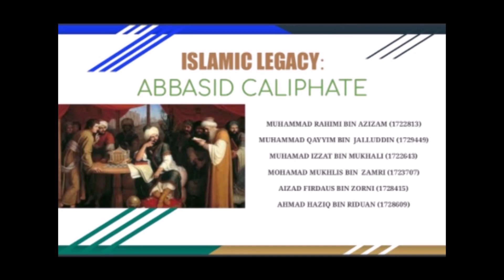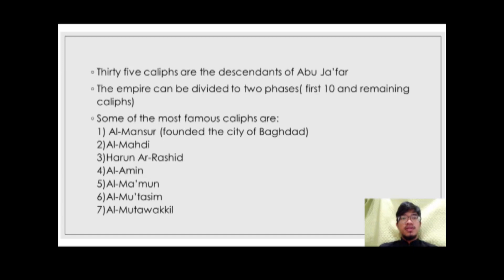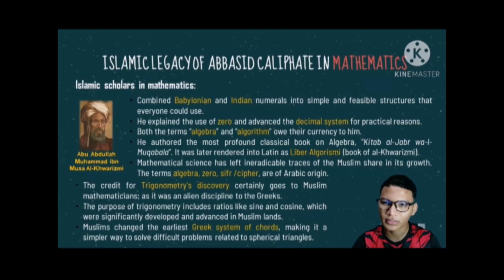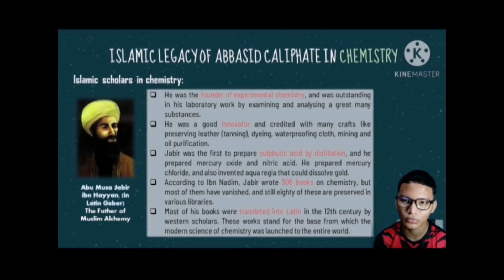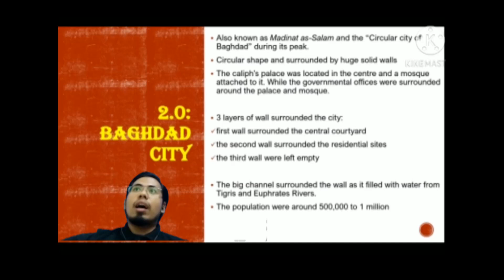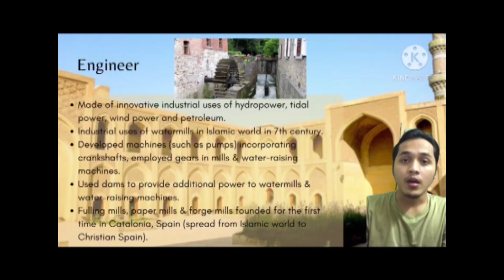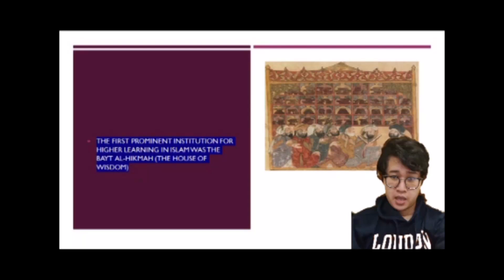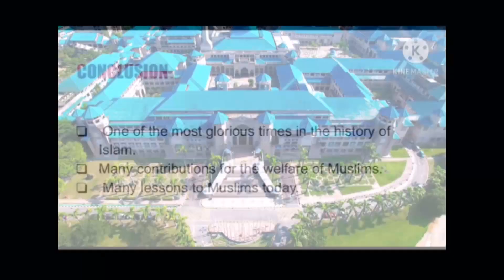ISLAMIC LEGACY- ABBASID CALIPHATE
We are from Group 10 of HIST 1000 Section 4 are presenting our video presentation entitled Islamic Legacy of Abbasid Caliphate.
Our Group Members:
1. Muhammad Rahimi bin Azizam - 1722813
2. Muhamad Izzat bin Mukhali - 1722643
3. Ahmad Haziq bin Riduan - 1728609
4. Aizad Firdaus bin Zorni - 1728415
5. Mohamad Mukhlis bin Zamrri - 1723707
6. Muhammad Qayyim bin Jalluddin - 1729449